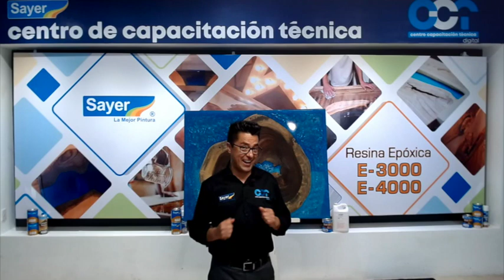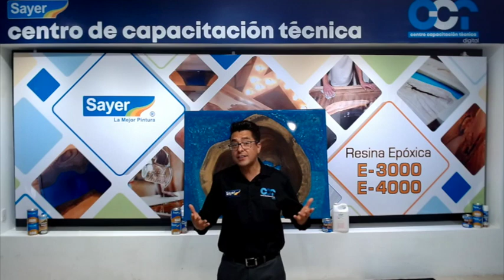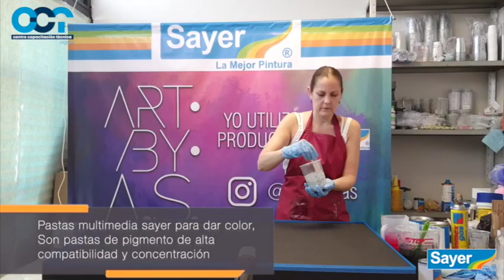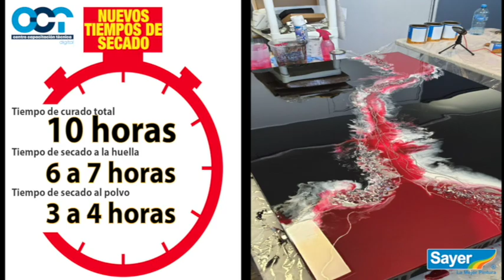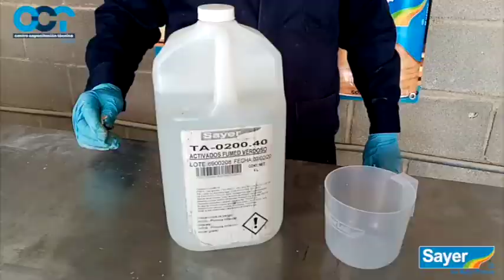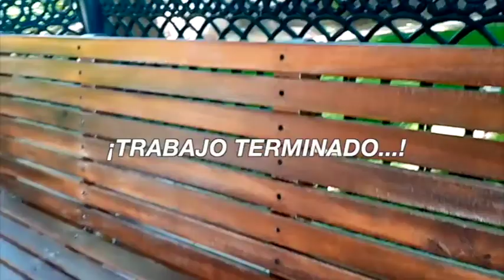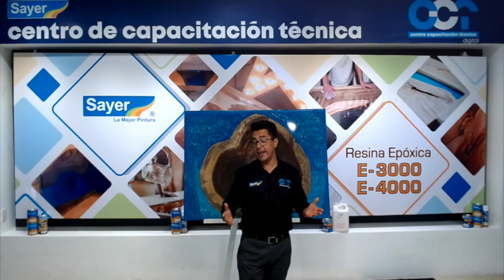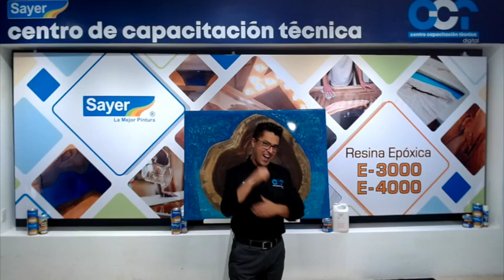¡Todo lo que querías saber sobre la RESINA EPÓXICA!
Inspiradores y originales así es el diseño en muebles.
¡No te pierdas este webinar donde hablamos de las técnicas más innovadoras para lograr exclusivos diseños y arte en madera con RESINA EPÓXICA!